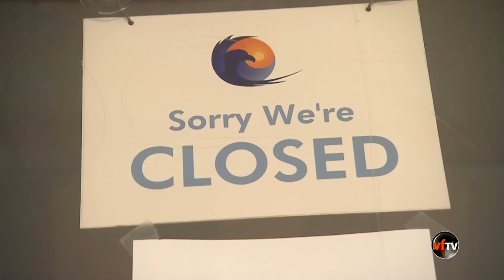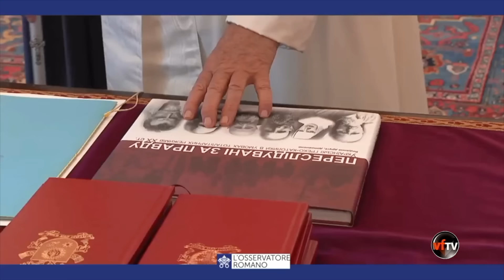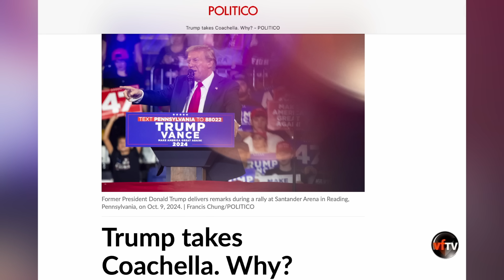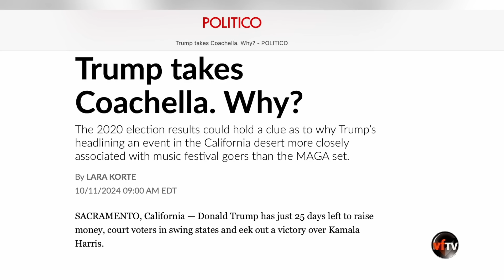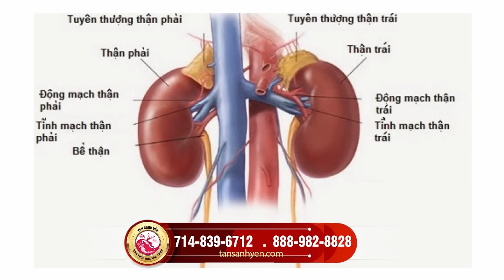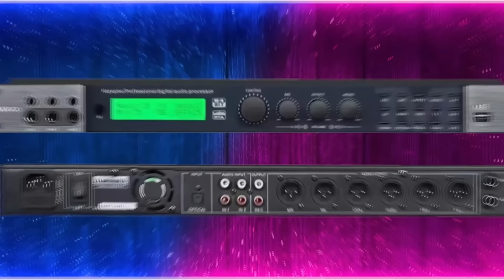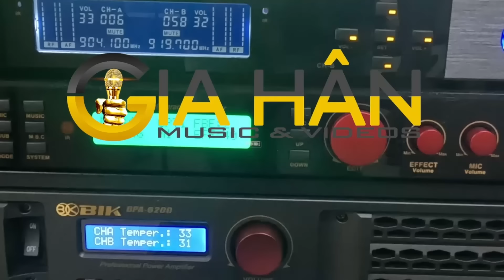Vietface Today | Cựu TT Trump sẽ vận động tranh cử tại Coachella, California. | 10/11/24